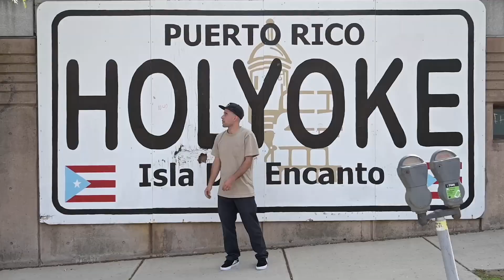Theory Skateshop x Girl Skateboards "We OG"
We teamed up with Girl Skateboards for the release of these new decks for the cities we call home: Holyoke and Northampton 💙💜

Noah Dziuban + Devin Colon took em for a spin ✨

Available now in-store and on theoryskate.com

Filmed and edited by @gregsanocki